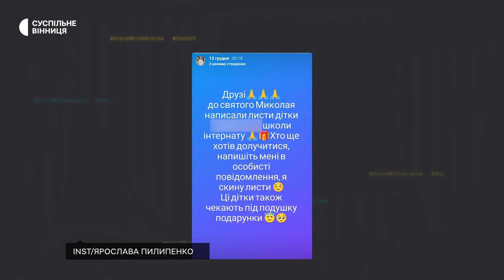Виготовлення шоколадних цукерок і малюнків з кави: у Вінниці провели майстер-клас для школярів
Майстер-клас із виготовлення шоколадних цукерок і малюнків з кави провели для учнів спеціальної школи на Вінниччині. Підготували захід та подарунки учасники "Школи волонтерства", що при педагогічному університеті.